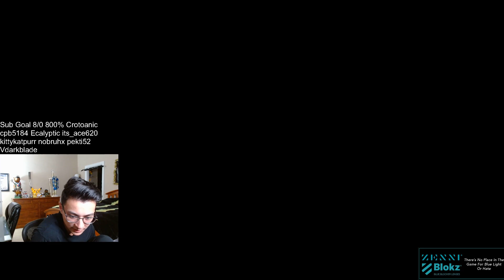I Boosted My Warrior and Spent 31,000 Conquest WITHOUT A WEAPON